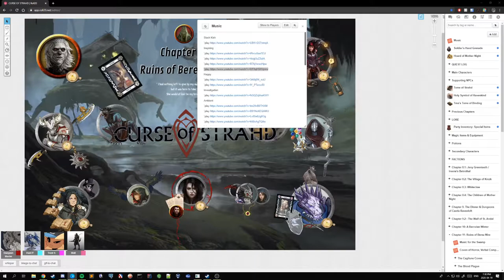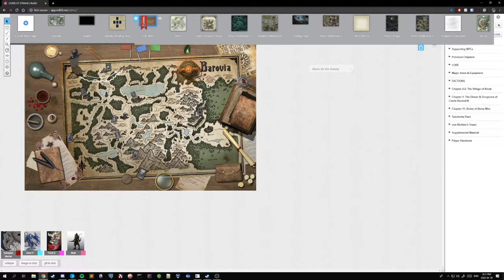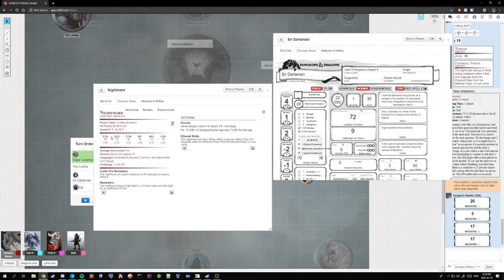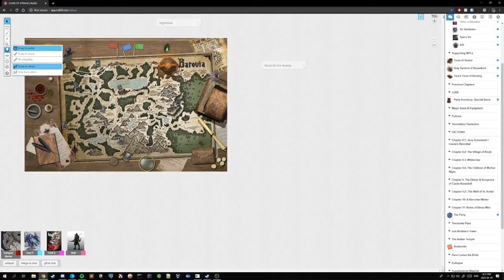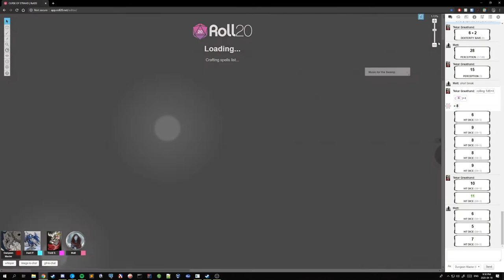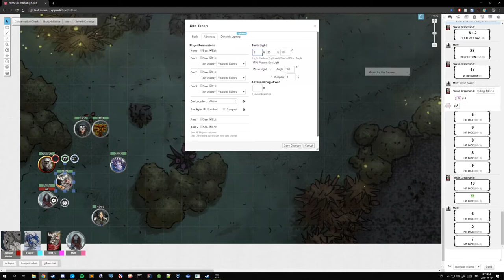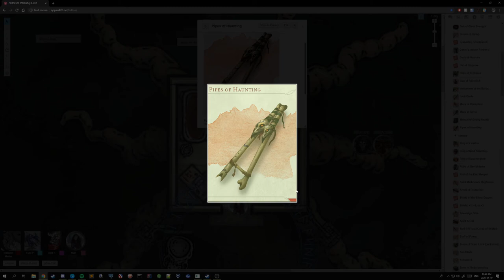Curse of Strahd - Session 36: Drugs and Lasagna (2020.04.19)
break from:
1:43:20 - 2:15:50